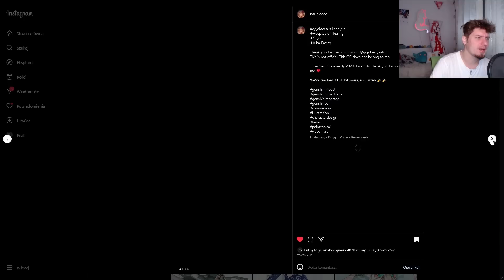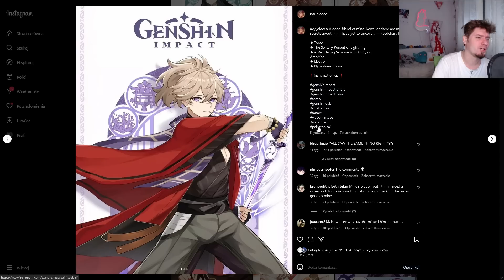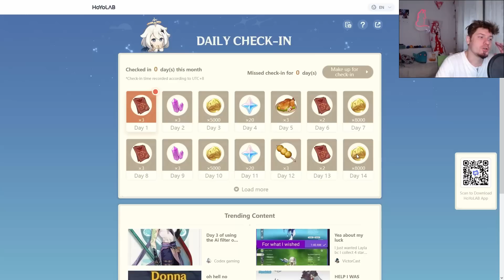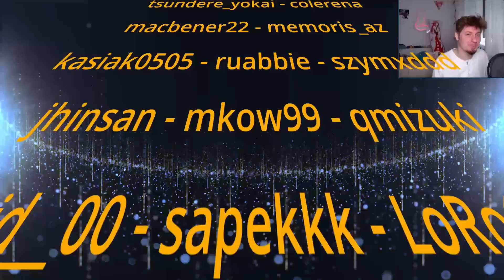Genshin Impact 934 - Zisekaiowali mnie! Meow!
Odcinek 934
0:00 WUT
0:05 Intro
0:13 Co tu się...
2:28 Bingo
3:08 STREAM!
3:34 "Fulminating Sandstorm" Event: Desert Disaster Control
4:47 WOS mnie ugryzł
5:55 Uwaga Spekulacje!
6:14 SPEKULACJE Please enjou TCG
8:13 SPEKULACJE Enjou też grę
9:54 SPEKULACJE Ramówka .7 odświeżenie
11:21 SPEKULACJE Ramówka .7 Faza I
12:24 SPEKULACJE Bronie .7 Faza I
13:03 SPEKULACJE Ramówka .7 Faza II
13:35 SPEKULACJE Bronie .7 Faza II
14:25 SPEKULACJE Natlanówki
17:26 Cenzuratored
18:00 FANART avy_ciocco
19:58 🧊Crystal Fan Art 2🧊
20:09 Siedzisko od Niebinarna bestia
20:20 Daily check-in Web Event i TRANSFORMERS!
20:39 Słowem wsparcia!
21:40 Pogoda na jutro

1) Napisz gdzieś wewnątrz paczki (kartka, świstek papieru - cokolwiek, byle NIE na privie na YT/FB bo się pogubię) czy sobie życzysz czy nie, żeby unboxing od Ciebie ewentualnie trafił na juczuby i jak tytułować paczkę ("paczka od -Twoje imię-" czy "paczka od -podany przez Ciebie nick-"). Jeśli nie napiszesz, to zakładam, że mogę wrzucać na YT z podanym nickiem/imieniem.
2) Nie wysyłaj mi nic za co mogę oberwać ja, lub możesz oberwać Ty. Nie, to nie było wyzwanie, raczej prośba i pobożne życzenie. Ale jak już chcesz mi wysłać tego świeżo zakoszonego Rembrandta, to spoko i obiecuję, że Cię nie wsypię.
3) Ślij na adres (tak, to "poste restante" przed imieniem ma tam być):
51-645 Wrocław